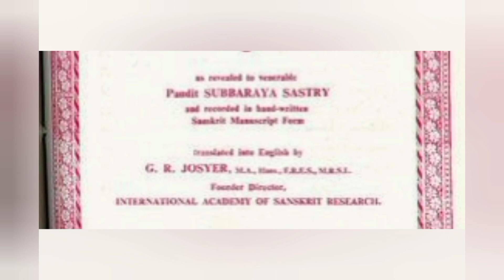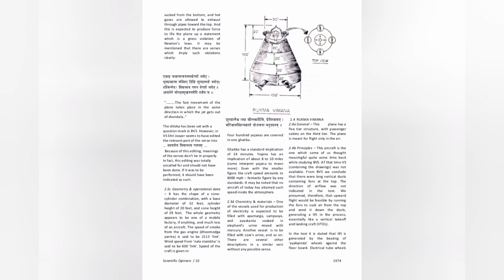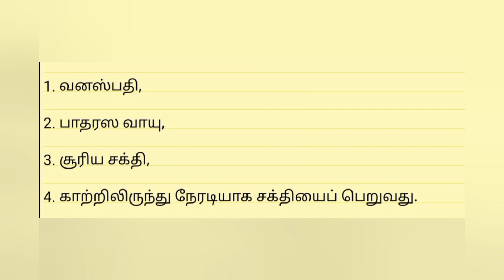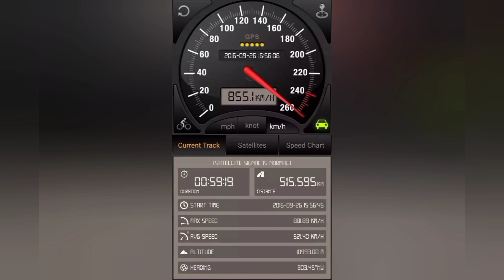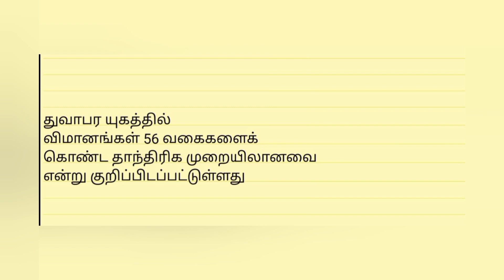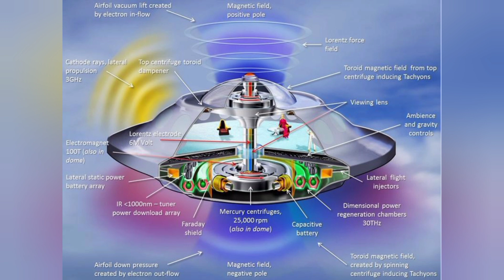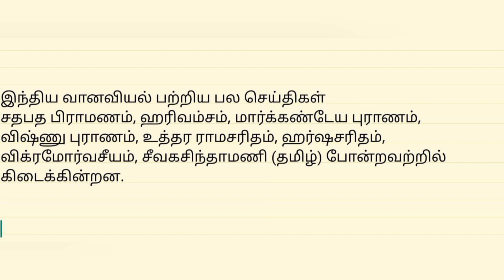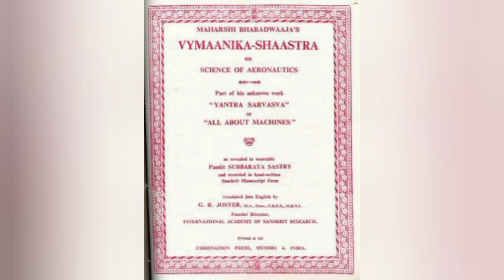பறக்கும் நகரங்கள் - ஹிந்துக்களின் வேதகால பெருமை சொல்லும் செய்திகள்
பரத்வாஜ மகரிஷி எழுதிய வைமானிக சாஸ்திரம் பற்றி
தற்காலத்தில் நமக்கு படிக்க கிடைக்கிற மாதிரி தெளிவான நடையில் இருப்பது இந்த புத்தகம் தான்.

இது மைசூரை சேர்ந்த சுப்பராய சாஸ்திரி அவர்களால் சமஸ்கிருதத்தில் எழுதப்பட்டு ஆர்.எஸ். ஜோசர் என்பவரால் ஆங்கிலத்தில் வெளியிடப்பட்டது.

இன்னிக்கு நீங்க பார்க்கிற விமானங்களை விட பல மடங்கு advanced technology யோட அந்த காலத்தில நம்ம முன்னோர்கள் தயார் செய்தாங்க அப்படி ங்கிறது இந்த புத்தகம் மூலமா தெரிய வருது.

பரத்வாஜரின் விமான சாஸ்திரம்
8 அத்தியாயங்கள்,
100 பிரிவுகளில்,
500 சூத்திரங்கள்,
3000 சுலோகங்கள் மற்றும்
32 space technology
பற்றிய ரகசியக் குறிப்புகள் காணப்படுது.

இது தவிர 1923 விமானங்கள் பற்றிய வரைபட விளக்கங்கள் காணப்படுகின்றன.

அகஸ்தியரின் சக்தி சூத்ரம்,
சாகதாயனரின் வாயு தத்வ ப்ரகரணா,
நாரதரால் எழுதப்பட்ட வியஸானல தந்திரா,
தூம ப்ரகரணம்,
சௌனகர் எழுதிய வஸ்ராயானா தந்த்ரா,
நாராயண மகரிஷி எழுதிய விமான சந்திரிகா,
கர்கரால் எழுதப்பட்ட யந்த்ரகல்பா, வாசஸ்பதி எழுதிய யானபிந்து ஆகிய நூல்கள் தகவல் சேகரிப்புக்காகப் பயன்படுத்தப்பட்டுள்ளன.

பரத்வாஜ மகரிஷி விமானங்களை ஓட்டப் பயன்படுத்தக்கூடிய நான்கு வித எரிபொருள் பற்றி குறிப்பிட்டுள்ளார்.

1. வனஸ்பதி,

2. பாதரஸ வாயு,

3. சூரிய சக்தி,

4. காற்றிலிருந்து நேரடியாக சக்தியைப் பெறுவது.

வைமானிக  சாஸ்திரம் என்ற இந்நூல் 31 வகையான எந்திரங்களைக் குறிப்பிடுகிறது. அவற்றில் சில.

1. விஷ்வ கிரியா தர்ப்பணம்:
இது நாம பயன்படுத்தும் காரின் பக்கவாட்டில் உள்ள
கண்ணாடி போன்ற ஒன்று.
வானவூர்தியின் 4 பக்கங்களிலும்
உள்ளவற்றை இது விமான ஓட்டிக்குக் காட்டும். பாதரசமும்
மைக்காவும் கொண்டு தயாரிக்கப்படுவது இது.

2. பரிவாஷ கிரியா எந்திரம்:
இது விமானம்
தன்னைத் தானே
முன் செலுத்த உதவும் எந்திரம்.

3. தமோகர்ப்ப எந்திரம்:
வான்வழி தாக்குதல் நடக்கும் போது
ஒரு விமானத்தில் இருந்து கொண்டே
எதிரிக்குத் தெரியாமல் மறைந்து தாக்க,
விமானத்தை மறைக்கும் கருவி.

விமான வகைகள்:

சத்ய மற்றும் திரேதா யுகத்தில் விமானங்கள்
மாந்திரிக விமானங்கள் என அழைக்கப்பட்டன.
மொத்தம் 25 வகைகள்; அவை மனிதர்களின் உடல்
திறனாலும் அற்புத சித்திகளாலும் இயக்கப்பட்டன.

துவாபர யுகத்தில்
விமானங்கள் 56 வகைகளைக்
கொண்ட தாந்திரிக முறையிலானவை
என்று குறிப்பிடப்பட்டுள்ளது

கலியுகத்தில் விமானங்கள்
கிரித்திக முறையிலானவை.
இவை எந்திரங்களால் இயங்கக்கூடியவை.
அவை 25 வகையானவை என்று
குறிப்பிடப்பட்டுள்ளது

திரிசக்கர ரதம் என்னும் மூன்று சக்கரங்கள்
கொண்ட, காற்றில் செல்லக்கூடிய வாகனம் (4.36.1)
மற்றும்
ஒரு வகை வாயுவின் சக்தியால் இயங்கக்கூடிய
ஆகாய ஊர்தியைப் பற்றியும் (5.41.6) ரிக்வேதம் குறிப்பிடுகிறது.
எரிபொருள் மூலம் செலுத்தப்படக்கூடிய ரதங்கள்
பற்றிய குறிப்பும் உள்ளது.(ரி.வே. 3.14.1)

திரிபுரசூரர்கள் ஆகாயத்தில் பறக்கவும். நிலத்திலும் நீரிலும் செல்லக்கூடிய நகரங்களை நிர்ணாமித்திருந்தனர். ராமாயணத்தில் வால்மீகி முனிவர் விளக்கும் புஷ்பக விமானம் காற்றில் நகரும் ஒரு நகரமாக விளங்கியது. ராவணன் குபேரனிடமிருந்து இதைக் கைப்பற்றியதாகக் கூறப்படுகிறது. ராமர் சீதையை மீட்டு வந்த பிறகு இராவணனிடம் இருந்து அந்த விமானத்தை பறிமுதல் செய்து குபேரனிடம் ஒப்படைத்ததாக இராமாயணம் சொல்கிறது

பாகவதத்தில், சிசுபாலனின் நண்பன் சால்வன், கிருஷ்ணன் மீது ஒரு வான்வழித் தாக்குதல் நடத்தும் போது அவன் பயன்படுத்திய விண்வெளிக்கலம் ஸெளபா என்ற பெயர் கொண்ட இரும்பினால் செய்யப்பட்டு உறுதியாக விளங்கியதாக தெரிகிறது. அது மறைந்தும், மீண்டும் தோன்றியும் மாயா ஜாலமாகத் தாக்கும் சக்தி உடையது; தன்னிடமிருந்து மேலும் பல விமானங்களை வெளிப்படுத்தும் சக்தி கொண்டது. உண்மையில் அது விமானமல்ல, ஓர் ஆகாய நகரம்!

கௌடில்யர் நிர்வாகக் கொள்கைகளைப் பற்றிக் கூறும் தமது அர்த்த சாஸ்திரத்தில், விமான ஓட்டிகளுக்கு உரிய மரியாதையையும் அங்கீகாரத்தையும் அரசு அளிக்கவேண்டியதன் முக்கியத்துவத்தையும் குறிப்பிடுகிறார்

உண்மையில் நாஸாவைச் சேர்ந்த விஞ்ஞானிகள், வைமானிக சாஸ்திரத்தில் குறிப்பிட்டுள்ள பாதரசத்தைப் பயன்படுத்தும் தொழில் நுட்ப உத்திகள் மற்றும் போஜ அரசர் எழுதிய சமரங்கன சூத்ரதாரா என்ற நூலில் தரப்பட்டுள்ள நுணுக்கங்களைப் பின்பற்றி ஆராய்ச்சி செய்து அதன் விளைவாக பாதரச வோர்டெக்ஸ் இயந்திரங்களை வடிவமைப்பதில் வெற்றி பெற்றுள்ளனர்.

இந்திய வானவியல் பற்றிய பல செய்திகள்
சதபத பிராமணம், ஹரிவம்சம், மார்க்கண்டேய புராணம்,

விஷ்ணு புராணம்,

உத்தர ராமசரிதம்,

ஹர்ஷசரிதம்,

விக்ரமோர்வசீயம்,

 சீவகசிந்தாமணி (தமிழ்) போன்றவற்றில் கிடைக்கின்றன.

நவீன கண்டுபிடிப்புகள்:
ராடார் மூலம் கண்டுபிடிக்க முடியாத ஒருவகைப் பொருளை நவீன விஞ்ஞானி, வாராணசி (பனாரஸ்) இந்து பல்கலைக் கழகப் பேராசிரியர் டோங்க்ரே தம் ஆராய்ச்சியின் மூலம் கண்டுபிடித்துள்ளார். இந்த ஆராய்ச்சி பரத்வாஜரின் வைமானிக சாஸ்திரத்தின் அடிப்படையிலேயே செய்யப்பட்டது.
அண்மையில் சீன அரசு, திபெத் பகுதிகளில் கிடைத்த சமஸ்கிருத கையெழுத்துப் பிரதிகளை, சண்டிகர் பல்கலைக்கழகப் பேராசிரியர் ருத்ரேனாவிடம் கொடுத்து அவற்றில் எழுதியிருப்பதைக் கண்டறிந்து சொல்லும்படி கோரியுள்ளது.

ருத்ரேனா, இந்தக் கையெழுத்துப் பிரதிகள் நட்சத்திரங்களுக்கு இடையிலான பயணம் மற்றும் ஈர்ப்பு விசையின் அடிப்படையிலான வான்வழிப் பயணங்கள் பற்றிய பல செய்திகளை உள்ளடக்கியுள்ளன என்று கூறுகிறார்.
மேலும் அவர் இத்தகைய அற்புத சாஸ்திரங்கள் என்ப்படும் எந்திரங்களின் மூலம் பல்லாயிரம் ஆண்டுகக்கு முன்பே இந்தியர்கள் மனிதர்களை வேற்று கிரகங்களுக்கு அனுப்பியிருக்கக்கூடும் என்கிறார்.
வானவியலில் உன்னத நிலையை வேதகாலத்திலேயே இந்தியா அடைந்திருந்தது என்பதை இது மாதிரியான செய்திகள் உறுதி செய்கின்றன.